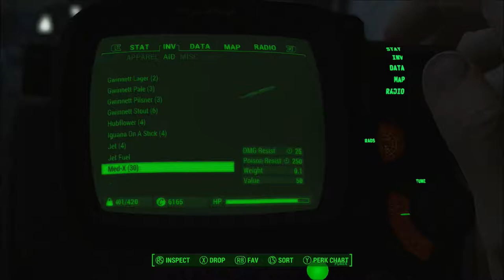Fallout 4, Episode 98: DUNWICH BORERS DONE, NOW TO NORDHAGEN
We clear out Dunwich Borers quickly, then head to Nordhagen Beach to see what THEY wanted.